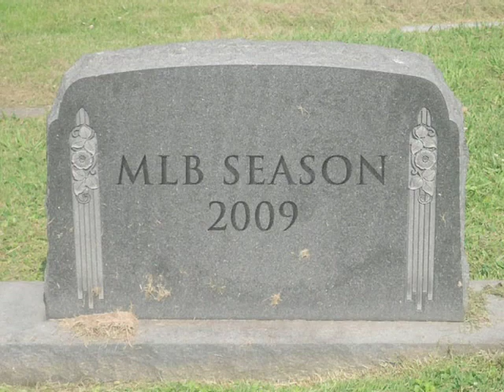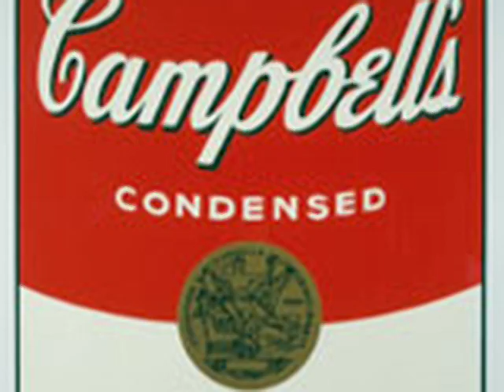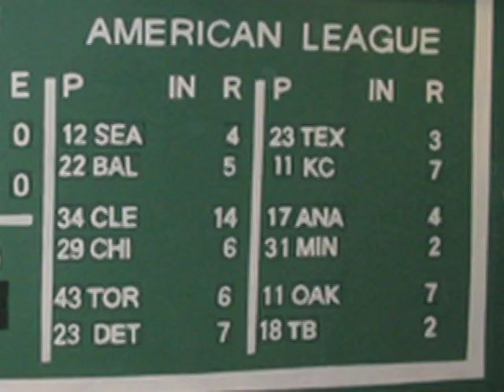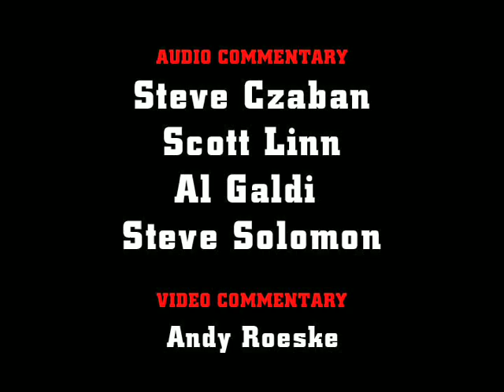It Does Have an End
Czabecast- There are only so many ways you can show a home run...